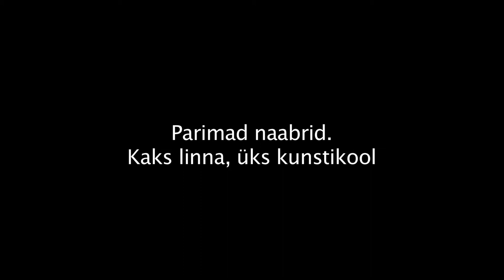Paremad naabrid - Kaks linna, üks kunstikool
Neli üliõpilast -- kaks lätlast ja kaks eestlast -- reisivad mööda Lätit ja Eestit, et uurida, kuidas kaks naaberrahvast saaksid üksteist paremini mõista, mida oleks võimalik ühiselt teha ja õppida ning milliseid stereotüüpe saaks muuta. Filmi tegevus leiab aset Läti -- Eesti piiril ja noored valivad oma rännakuks tee, mis ühendab mõlemat riiki. Teekonnal puutuvad nad kokku inimestega, kes soovivad olla paremad naabrid, nii et kõigile kasu sünniks. Tudengid kohtavad Eesti ja Läti põllumehi, kes üksteiselt õppides on valmis koos kasvatama ökoloogilisi saadusi kummagi riigi restoranidele; muusikuid, kes käivad ühiselt esinemas, mängides endaloodud traditsioonilistel muusikariistadel; lapsi ja noori, kelle huvid on seotud motospordiga nii Eestis kui Lätis. Samuti külastavad rändurid piiriäärseid linnu Valga ja Valka, kus naabrussuhted arenevad eri põlvkondade vahel. Film valmib koostöös Allfilmiga Eestist ja Mistrus Mediaga Lätist. Filmi režissöör on Linda Olte, stsenarist Guntars Daģis, operaator Jurģis Kmins, režissööri assistent Daiga Livčāne, produtsendid Inese Boka-Grūbe ja Elina Litvinova.